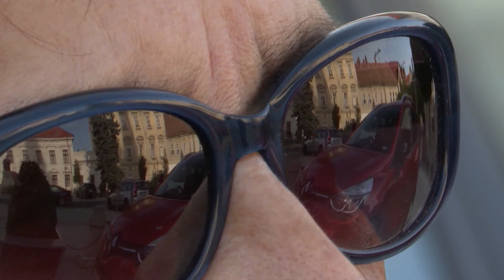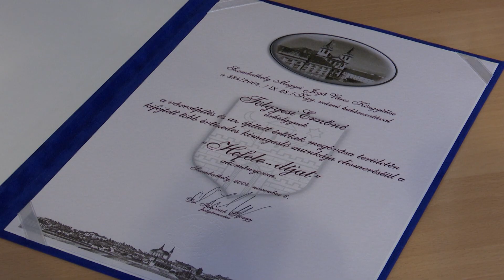Tölgyesi Ernőné a Prima-jelöltek között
A Vas Megyei Prima díj jelöltjei között a magyar építészet vasi kategóriagyőztese Tölgyesi Ernőné okleveles építészmérnök.